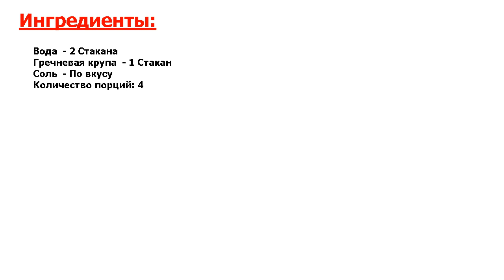★ЛУЧШИЙ РЕЦЕПТ!★ БЫСТРАЯ КАША В ТЕРМОСЕ ★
★Лучшее - для Вашей кухни● Если вы любите собирать в свою копилку маленькие кулинарные секретики, которые сэкономят вам время и силы на кухне, тогда не проходите мимо● Я хочу научить вас, как приготовить быструю кашу в термосе●